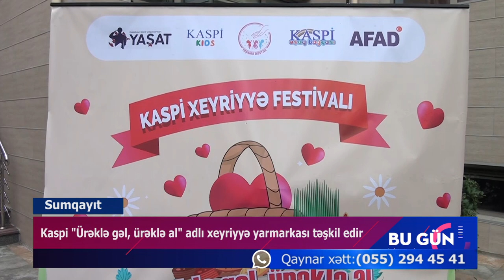Kaspi "Ürəklə gəl, ürəklə al" adlı xeyriyyə yarmarkası təşkil edir